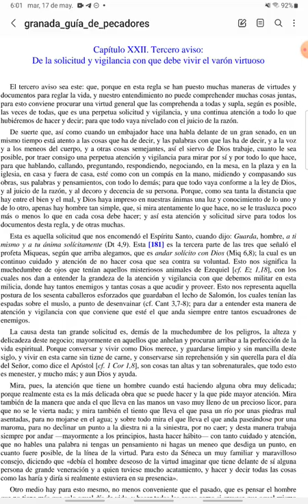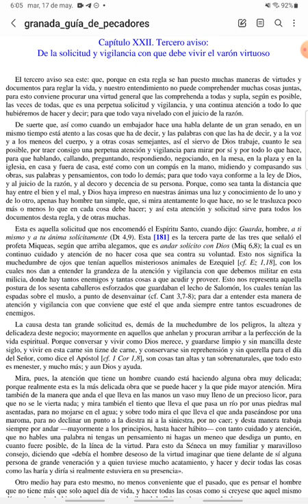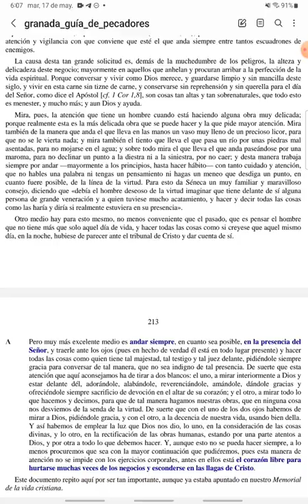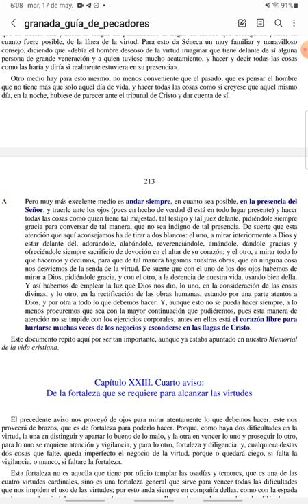PASCUA - Guía de Pecadores - Jueves VI